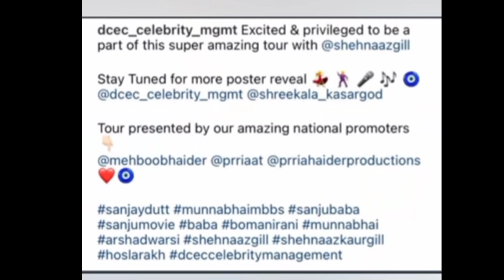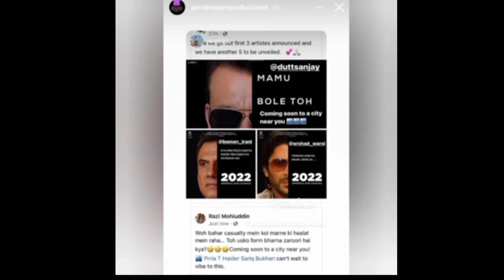Shehnaaz Gill Big Project Announcement बॉलिवुड सितारे होंगे साथ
Thankyou.👍🏻👍🏻